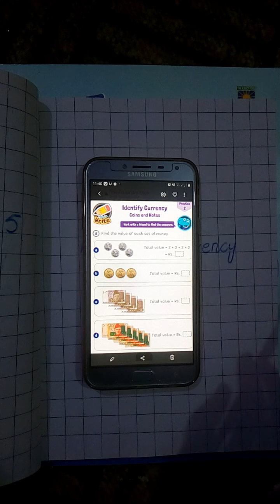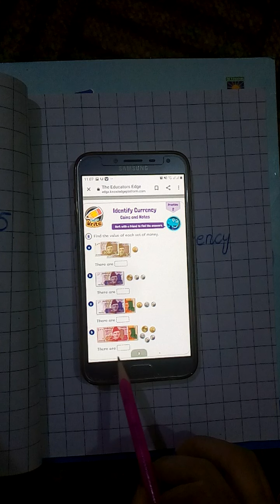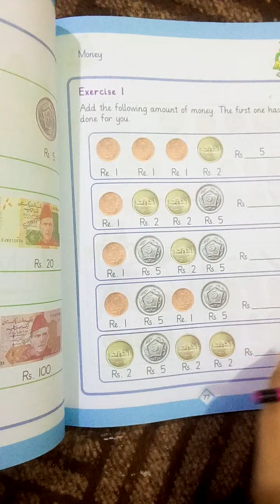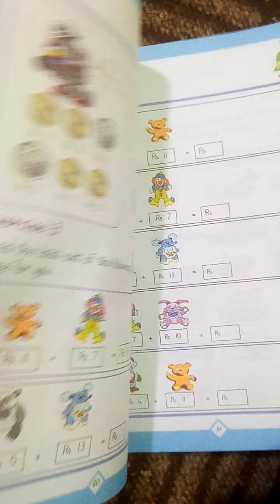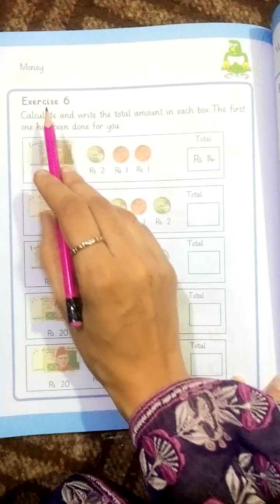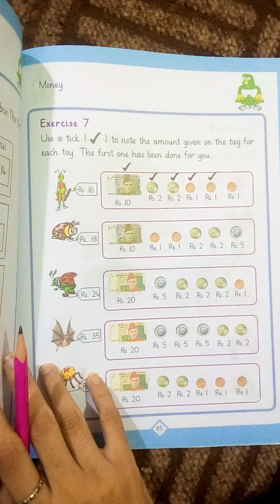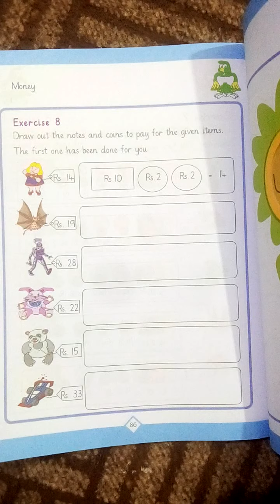Maths Topic Money Part 1 Class 1